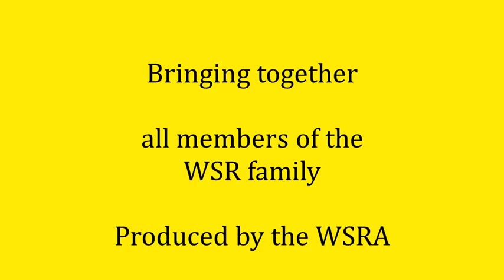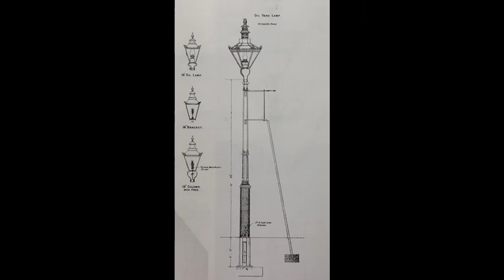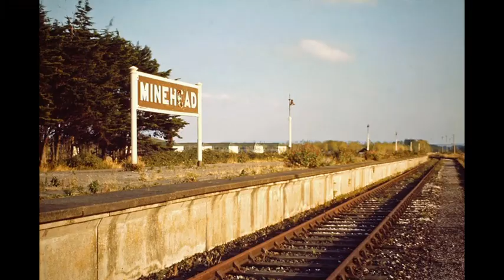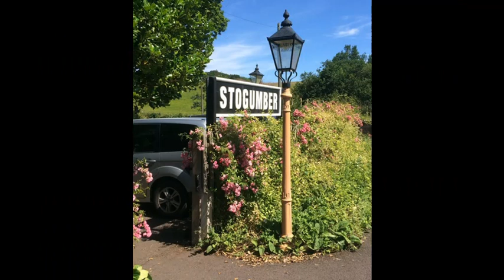GWR lamps on WSR Stations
Robin White explains the types of Great Western Railway lamps to look out for on West Somerset Railway stations